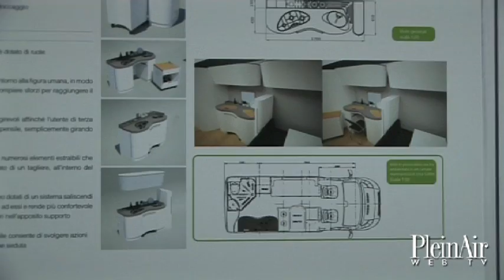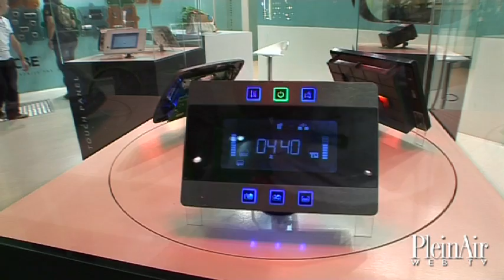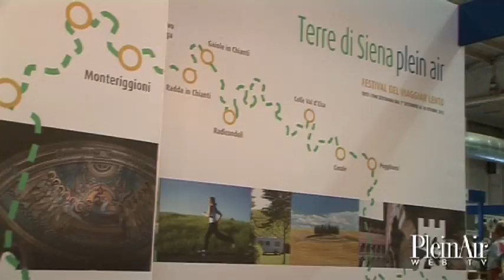Salone del Camper 2012: il TG del 10 settembre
Ancora tantissime novità della produzione 2013 nel video di oggi: le proposte Laika, vincitrice di ben due premi al Salone del Camper Award, le soluzioni a misura di famiglia di Rimor, i nuovi furgonati di Adria, le prestigiose caravan Fendt, i polivalenti economici di Ro.Ad., i pannelli solari CBE, il grande evento Terre di Siena pleinair... Buona visione!